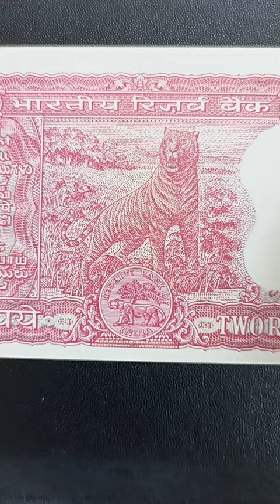17. Indian Banknote of 2 Rupees Signed by RBI Governor I G Patel | Inset 'A'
Indraprasad Gordhanbhai Patel, popularly known as I. G. Patel, was an Indian economist and a civil servant who served as the fourteenth Governor of the Reserve Bank of India from 1 December 1977 to 15 September 1982.